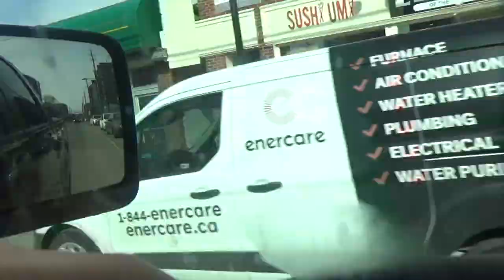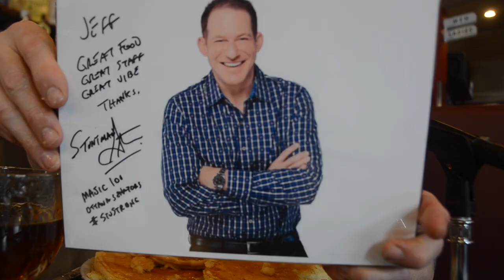EVEN CLOSER TO DEATH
FAR FROM FAMOUS VLOG #7. Mark Hatfield goes back to The Wellington Diner to redeem himself after a failed attempt at their famous Food Challenge. This time attempting The Pancake Challenge. Music by Youtube Supreme. Video work by Keegan and Jett Hatfield.